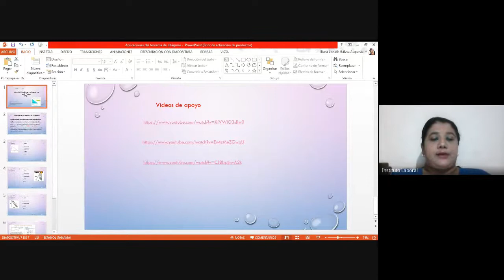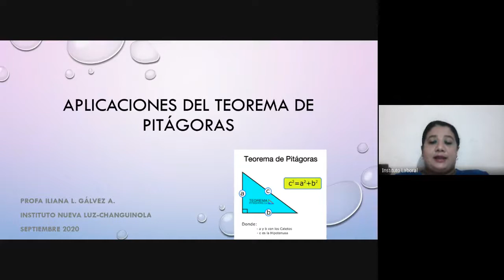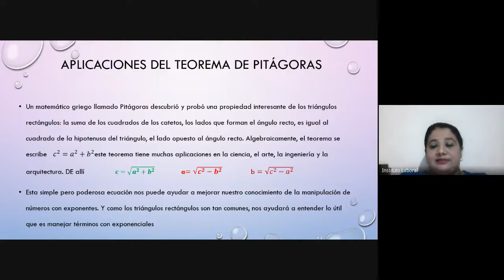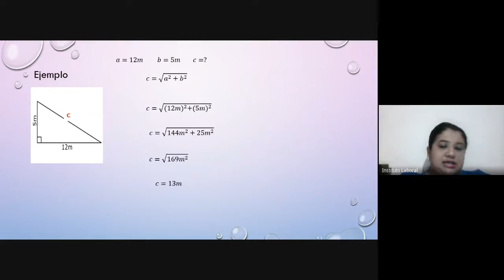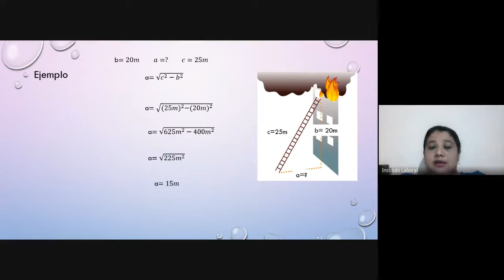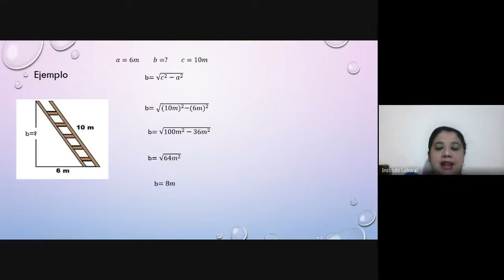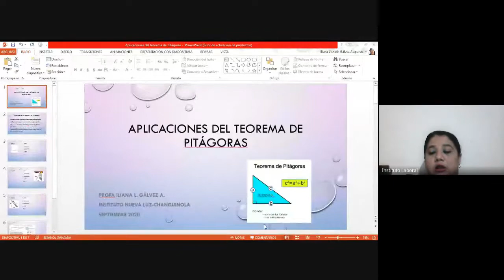Clase de Matemáticas de 10º de Ciencias Changuinola